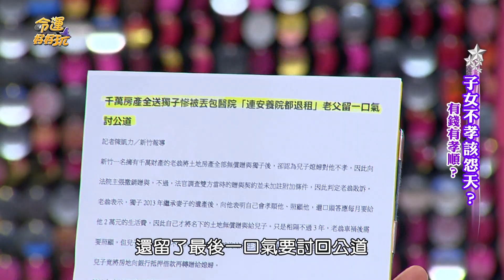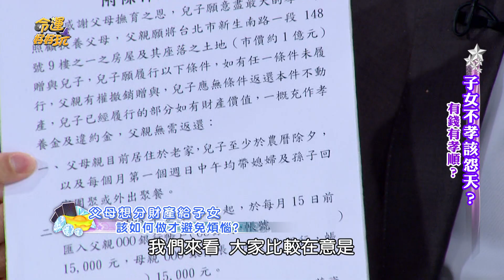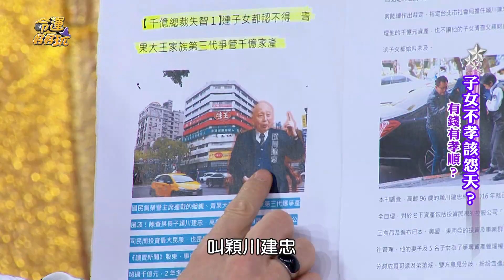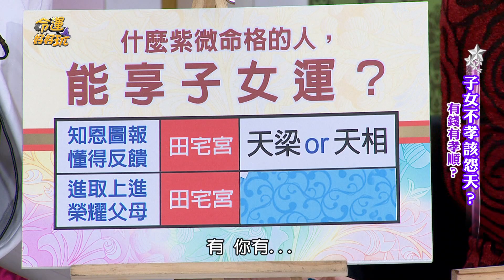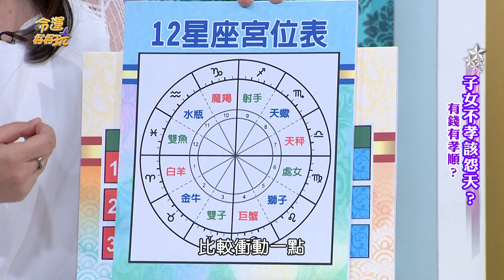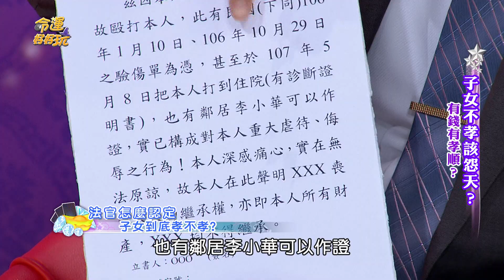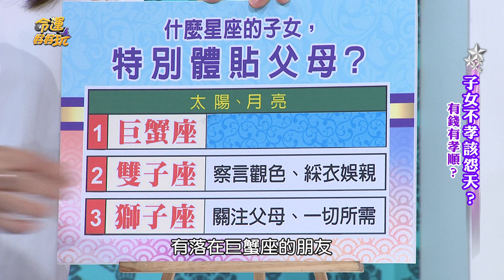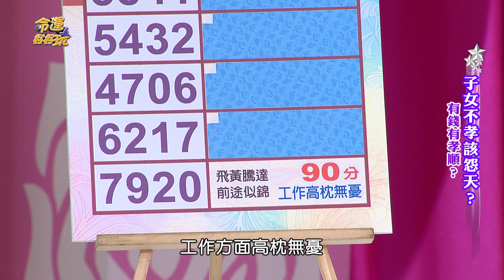【命運好好玩】2019.05.13 子女不孝該怨天？(許聖梅、蘇家宏、高仁和)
【精華版】張盛舒六親緣薄內幕
【精華版】完美天選之人是？